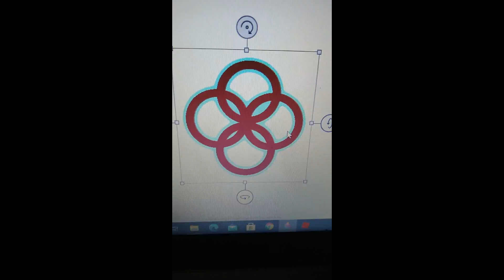People Association (PA) Logo